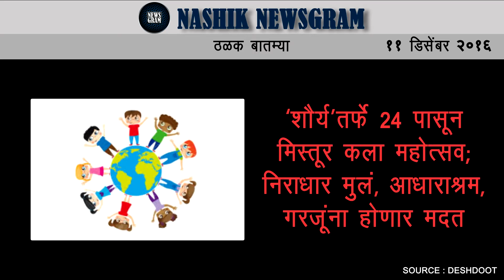Nashik Newsgram | Today's News Headlines | 11 Dec 2016